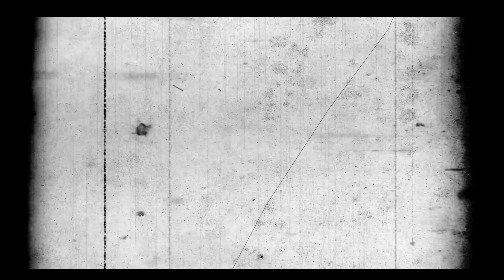Gurinderpal & Jaswinder # Saini Video Mixing 9317774310 #